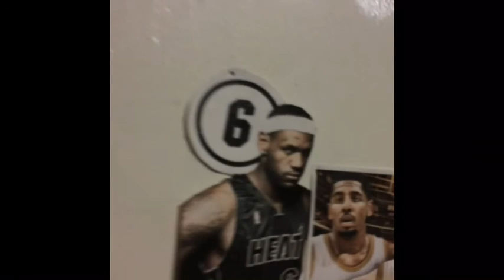Revealing My Room!! 😭😳😷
I'd really appreciate it if you hit the sub button!!